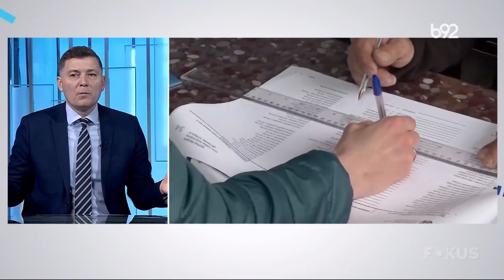Nebojša Zelenović: Nudimo rešenje u kojem niko nije gubitnik!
Problemi se ne mogu rešavati na parče, neophodno je stvari sagledavati i u širem kontekstu na Zapadnom Balkanu.

Bez promena granica na Zapadnom Balkanu i jasan stav EU o punopravnom članstvu.

Mi nudimo rešenje u kom niko nije gubitnik!

Imamo predlog koji se sastoji od pet tačaka.

Kako do sporazuma dobrog za Srbiju, a ne za Vučića lično i kako do trajnog mira na Balkanu i ulaska u EU, a da ne uđemo u NATO pogledajte u mom gostovanju u emisiji Fokus.